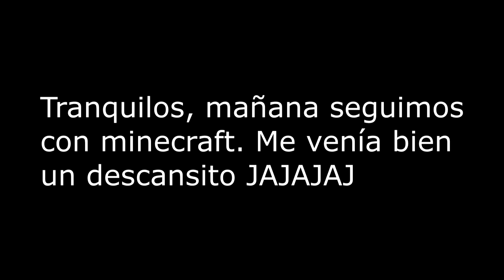DON KS Me Llamaban - League of Legends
Pelechadores !! Dejad un Like y Favorito si os a gustado. Se agradece =D

Canción de la Intro: P-Holla - Do It For Love
IP del Servidor de Destruye el Nexus PREMIUM: eu.shotbow.net
PSN: iHaRdY5aHD (no hay sitio, lo pongo por si algún día me entontraís en algún multijugador =D)
Skype: hardy5aOMG
Preguntas frecuentes:
RAM: 8 GB DDR3 Kingston
Procesador: Intel Core i5 3340k a 3,2 gh
Tarjeta Gráfica: Nvidia Gforce GTX 660 OC 2 GB
Disco Duro: 2 TB Disco Duro
¿Cuanto te costo?: 599€
¿Cada cuanto subes directos?: Cuando tengo un hueco
¿Qué ratón usas?: BG Droid Negro
¿Qué teclado usas?: Logitech G105
¿Qué pantalla usas?: Una Samsung de 26''
¿Con qué grabas? PC: Dxtory o Fraps. PS3: Woxter i-video capture.
¿Con qué renderizas?: Sony Vegas PRO 12
¿Con qué programa haces los directos?: Xsplit u OpenBroadcaster
¿Con qué micro grabas tus vídeos?: Con uno integrado en mis periféricos Tritton Kunai PS3 Edition
¿Puedes saludarme?: Saludo en todos los directos =D
Copyright by hardy5aOMG
Pasar de esto =):

Black ops collateral resubido, canciones epicas, LoooooL, Parkour Mi primer collateral call of duty Modern warfare 3 MW3 MW2 2 Minecraft terraria brick force COD 4 Gamplays walktrhougs y mas. Gta 3, san andreas, happy wheels, tutoriales de redstone, recopilacion de canciones, Living it up, Benny hills Show, clips a francotirador, Quad y Triples Feed, hardycraft, gangnam style Modo caos CoD 5 zombies trucos, hacks, black ops 2, camuflajes gratis,